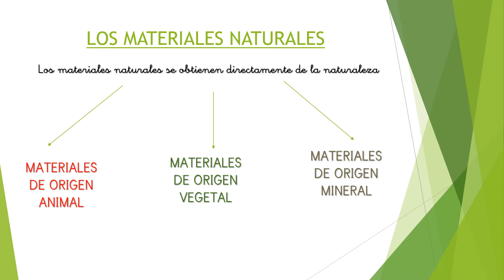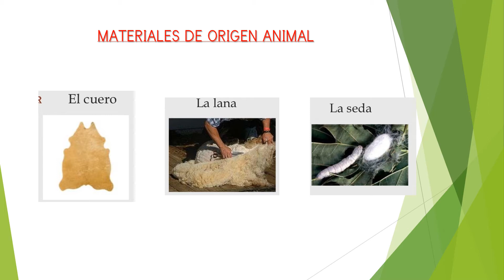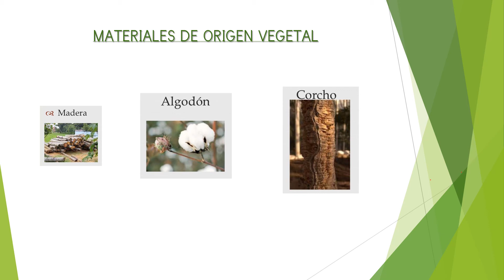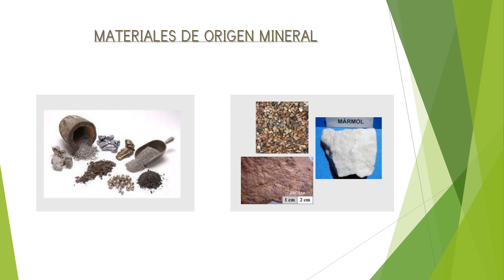LOS MATERIALES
Naturales. Unidad 5: La materia y los materiales